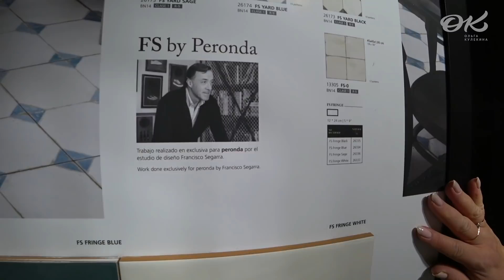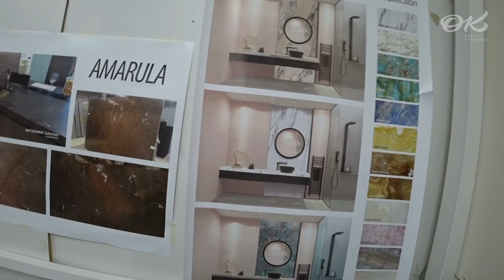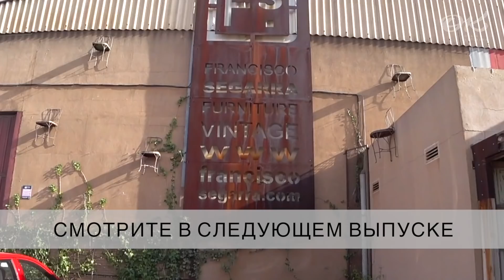Новинки испанской плитки в примерах. Производство плитки и керамогранита в Испании. Советы дизайнера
На следующий день нашего путешествия по фабрикам плитки и керамогранита в Испании мы приехали на производство компании Peronda. Свой рассказ я начну с демонстрации новинок в шоу-руме компании, на примерах экспозиции и экземплярах оформления интерьера ванных комнат, представленных на фабрике. После чего мы отправимся на само производство и я покажу, как делают плитку в Испании. А завершит этот выпуск посещение ресторана в традиционном испанском стиле.